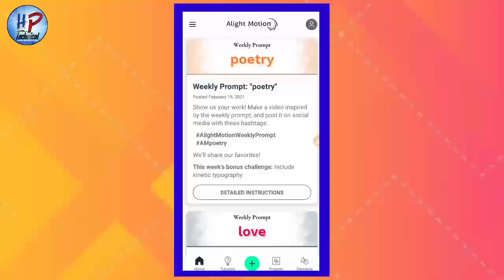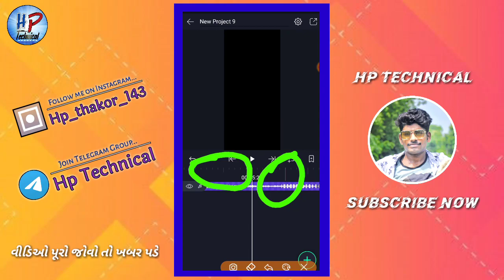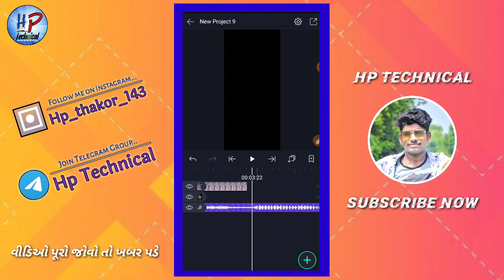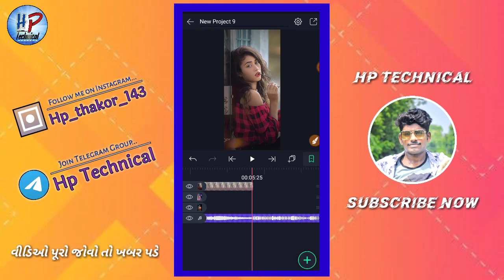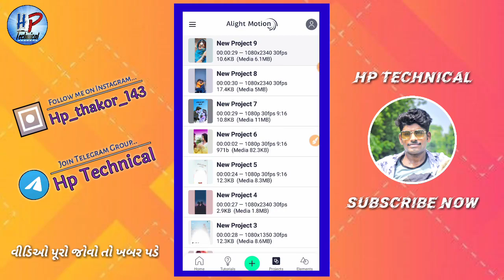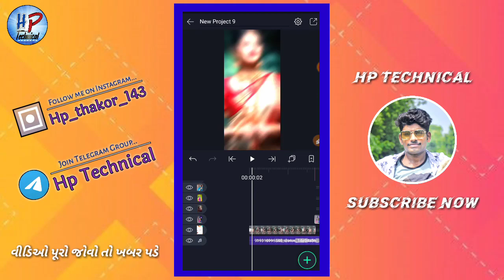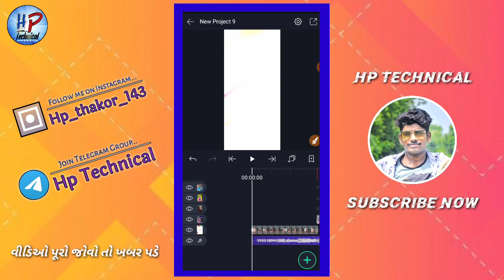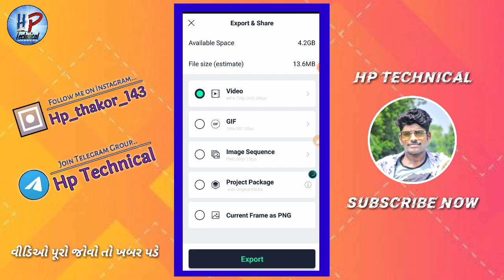બેઝ સાથે ફોટો આવે તેવા સ્ટેટ્સ એડિટ કરતા શીખો || alight motion video editing 2021 || Hp Technical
🔰મારા Telegram ગ્રુપ માં જોડાવો...

🔰મને તમે ઇન્સ્ટાગ્રામ માં મેસેજ કરી વાત કરી શકો છો
👉 હું ત્યાં બધા ને રેપ્લાય આપું છું .. (Instagram)
👉      hp_thakor_143    (પેલા ફોલોવ કરવો)

🔰મારા Facebook page માં જોડાવો...

➖ઇફેક્ટ કેવી રીતે ખોલવી ...

➖વીડિઓ સેવ પ્રોબ્લેમ આવે તો જોવો આ વિડિઓ

➖ફુલ HD સ્ટેટસ સેવ કરતા શીખો

alight motion,
alight motion edits,
hp technical,
gujarati status,